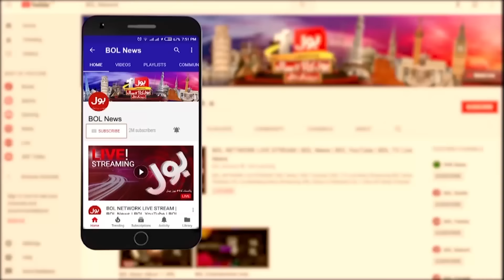PTI Bat Symbol Case In Supreme Court | BOL News Headlines At 5 PM | Qazi Faez Isa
Imran Khan Today | PTI Lost Bat Symbol?